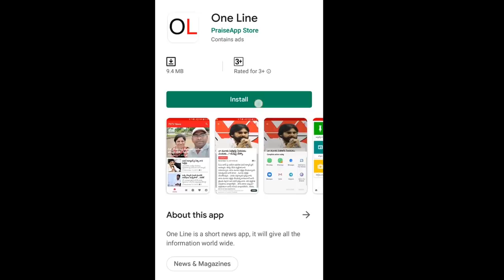AP CM Jagan Angry With Absentee MLAs | ఆ 18మంది ఎందుకలా చేశారు..? సారీ సీఎం సార్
ఆ 18మంది ఎందుకలా చేశారు..? సారీ సీఎం సార్ | AP CM Jagan Angry With Absentee MLAs | PDTV News